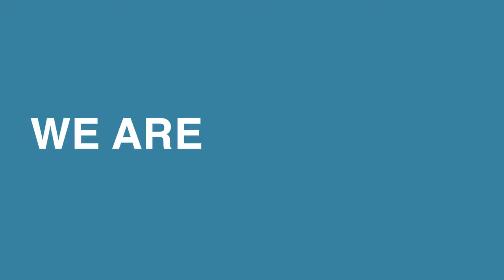"Corporate Presentation" Viacom India LLP {Video Production Agency}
"Viacom India Corporate Presentation"

Viacom India is a Video Content & Production Agency. We produce video content for leading brands and agencies globally, helping them in achieving their goals with creative video content.
We have served more than 100 brands and
agencies throughout the globe.